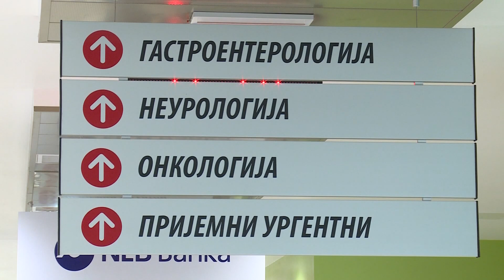Zdravstvo - Kolaps / Banja Luka (BN TV 2019) HD